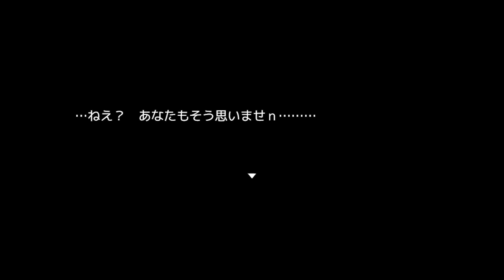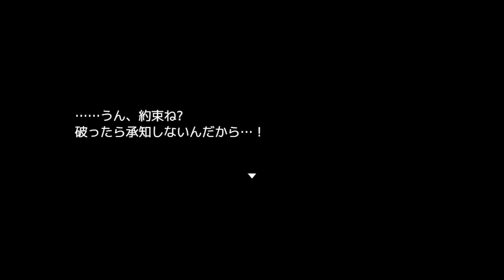【フリゲ】登場人物全員”コミュ障”のゲームがヤバすぎたｗ【コミュ障RPG】【フリーゲーム/ふりーむ】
今回は、未来人様の『コミュ障RPG』を実況しました!!

公開サイト：Freem
製作者様：未来人様
ゲーム名：コミュ障RPG